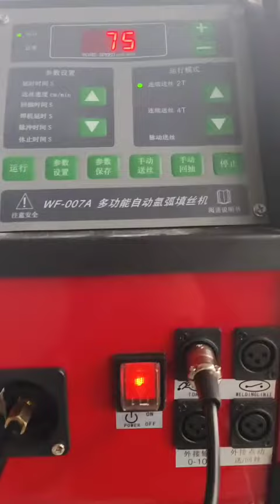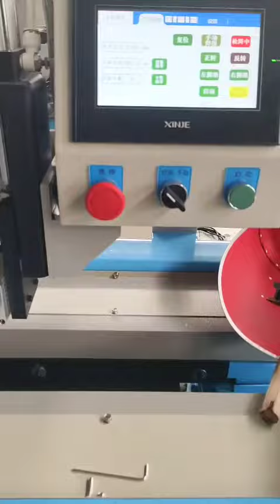Light Duty ZF1300 Longitudinal Straight Seam Welding Machine for Cylindrical Workpiece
ZF-1300 Longitudinal Seam Welding machine for pipe,water tank,cylinder
Brief details:
Effective Welding Length: 1300mm
Welding Speed: 0-2000mm/min
Suitable workpiece diameter: 120-1000mm
Applicable Plate Thickness: 0.5-3mm
Packaging Size:  2300*950*1700mm
Weight: 1000kg
Welding power source： Aotai WSM-400

The pipe longitudinal seam welding machine  is used for welding straight seams of cylinders and straight seams of flat plates. It mainly consists of bed frame, welding power, and electrical control system.
Features of automatic straight seam welding machine: I-shaped groove butt joint of thin plates, V-shaped groove of thick plates, single-sided welding (can be formed on both sides), small welding deformation, neat welding beads, beautiful appearance